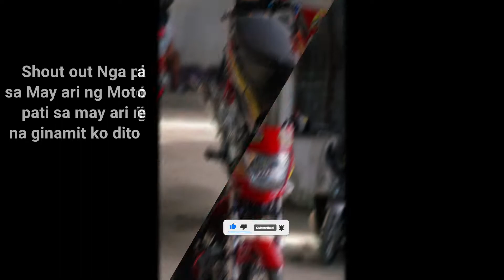RS NICE 125 | THAI CONCEPT | PHOTO MONTAGE